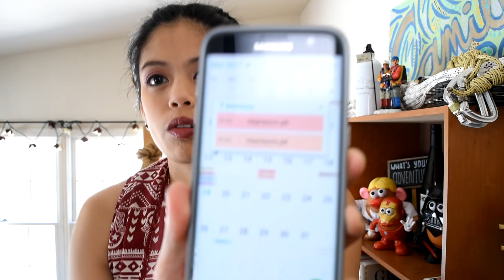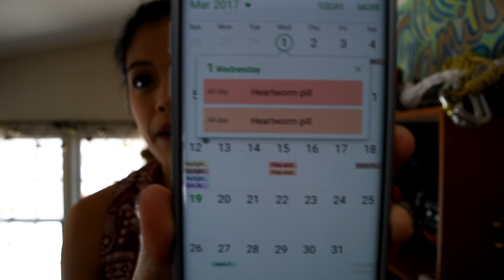SIBERIAN HUSKY | Giving my dogs medicine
How do you give your dogs medicine? Here's what works best for us.